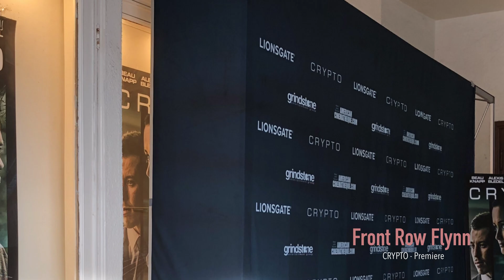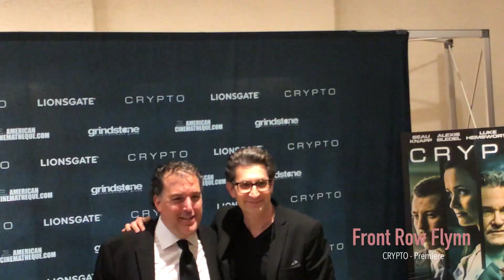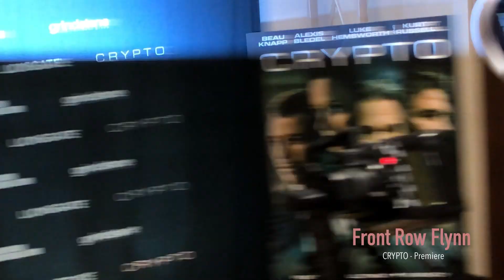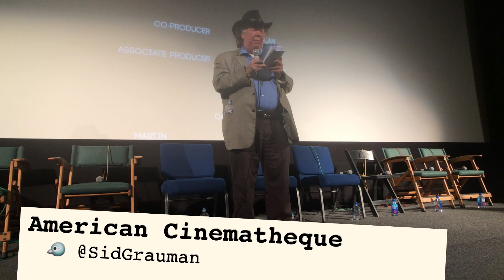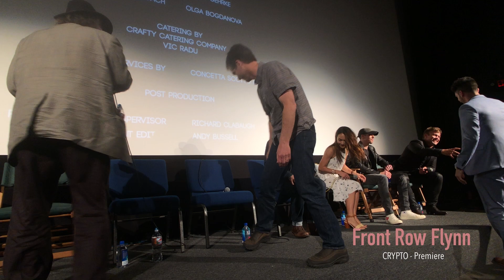CRYPTO Premiere & Panel w/Cast & Filmmakers; moderator FX Feeney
April 8, 2019 at American Cinematheque at Aero Theatre, Santa Monica.
Panel includes: cast members Beau Knapp, Luke Hemsworth & Malaya Rivera Drew; dir John Stalberg Jr, co-writer/prod David Frigerio, co-writer Carlyle Eubank, exec prod Zac Weinstein, editor Brian Berdan, & composer Nima Fakhrara.
Follow FX Feeney at @FXFeeney
Follow American Cinematheque at @SidGrauman
Licensed music: "Success Story" by Vincent Tone, PremiumBeat